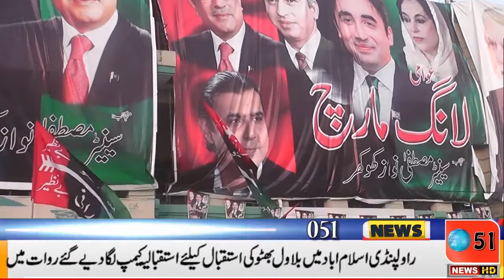PPP LONG MARCH 07 03 2022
راولپنڈی اسلام اباد میں بلاول بھٹو کی استقبال کیلئے استقبالیہ کیمپ لگا دیے گئے ہیں روات میں بہت بڑا استقبالیہ کیمپ  سنیٹر مصطفی نواز کھوکھر کی جانب سے لگا دیا گیا بلاول بھٹو یہاں قیام بھی کریں گے اور خطاب بھی کریں گے اور   دوسری جانب راولپنڈی سٹی کی قیادت نے راولپنڈی اقبال ٹون میں بلاول بھٹو کے  استقبالیہ کیمپ لگایا ہے